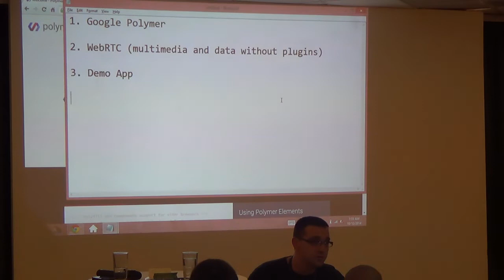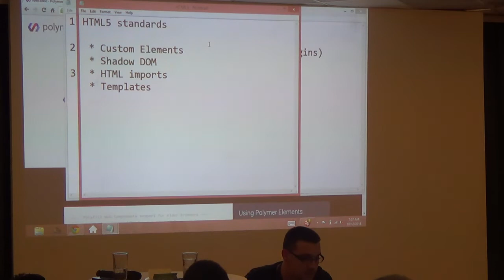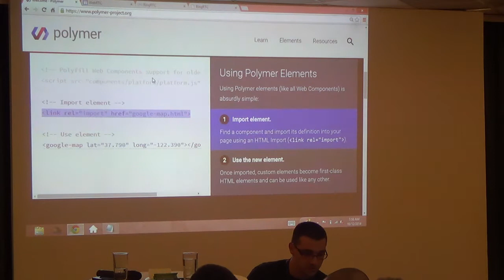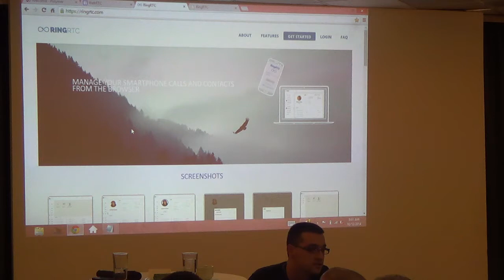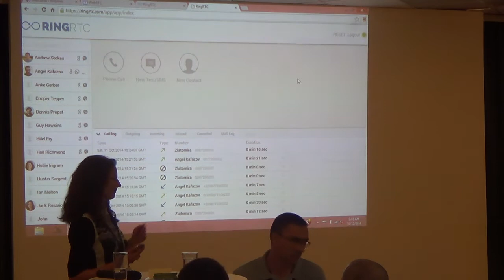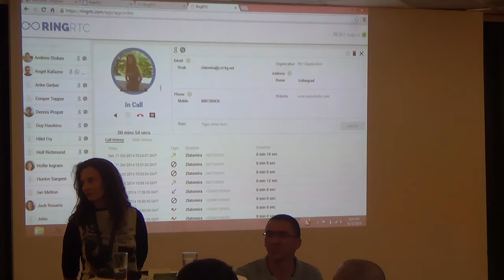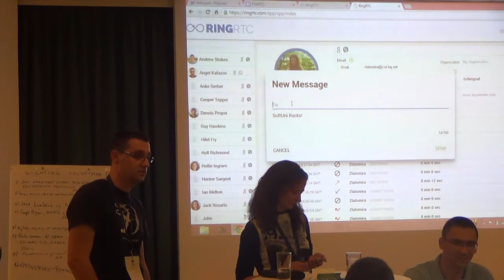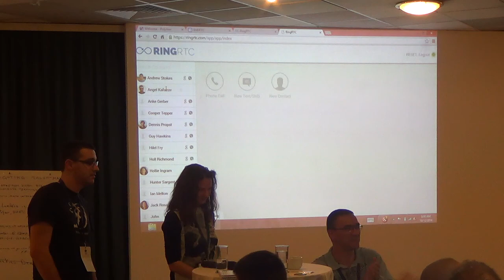Lightning Talks - Google Polymer, WebRTC, Demo App - Ангел (камера)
Лекция: Lightning Talks - Google Polymer, WebRTC, Demo App - Ангел (камера)
Курс: SoftUni Conf Oct 2014
Трейнър: Ангел
Дата: 11 октомври 2014 г.